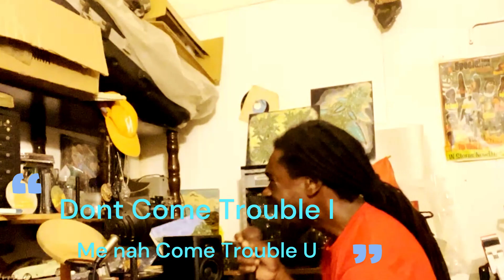Afro Caribbean Work Out in Studio Live